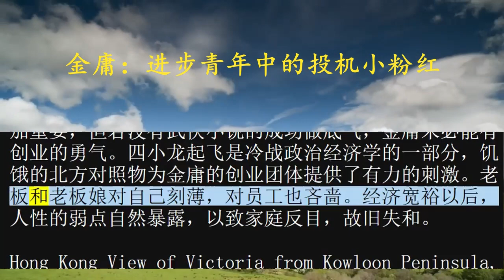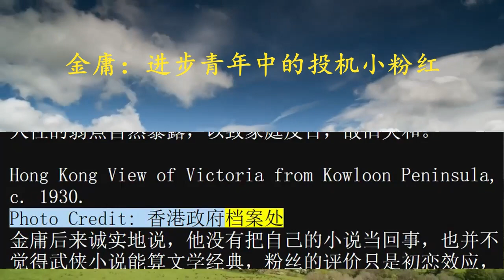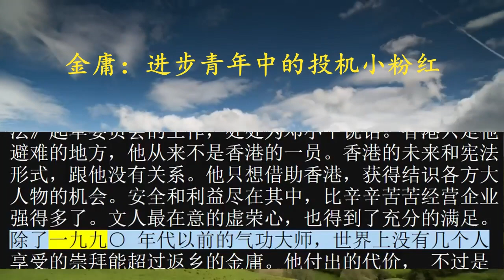金庸-进步青年中的投机小粉红